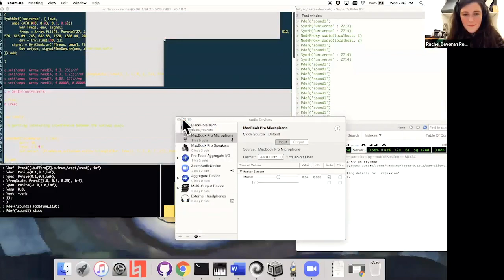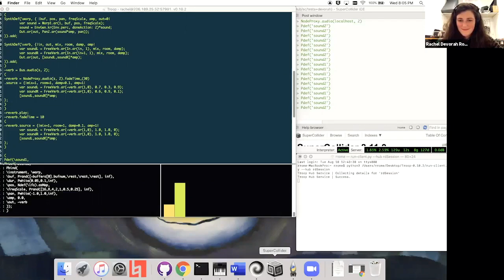MIDWEEK August 19 Rachel and Carl: Sound, Space, Light